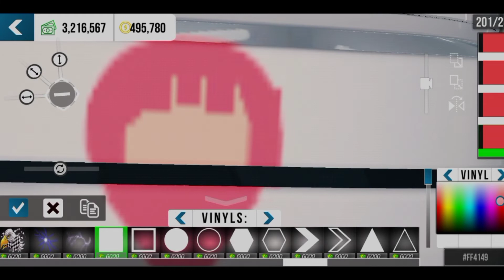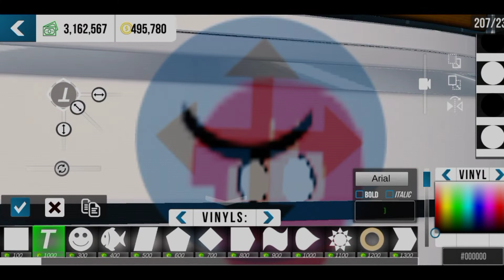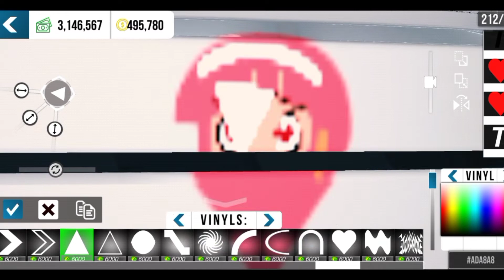Pop-up Anime Tutorial | Zero Two Anime Tutorial | Easy Design | Car Parking Multiplayer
If you want to enjoy car parking multiplayer useful content make sure to check this videos out👇